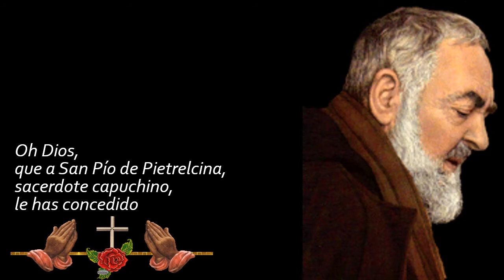2. ORACIÓN AL SEÑOR POR INTERCESIÓN DE SAN PÍO DE PIETRELCINA🙏🙏🙏🙏❤❤❤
Oh Dios,
que a San Pío de Pietrelcina,
sacerdote capuchino,
le has concedido
el insigne privilegio
de participar, de modo admirable,
de la pasión de tu Hijo:
concédeme,
por su intercesión,
La gracia de.
que ardientemente deseo
y otórgame, sobre todo,
que yo me conforme
a la muerte de Jesús
para alcanzar después
la gloria de la resurrección.

Gloria al Padre. (3 veces)